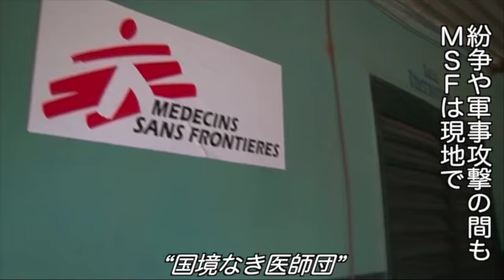MSF／マリ：紛争被害者を支える―2013年2月―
MSFの2013年2月の取り組みをご紹介します。